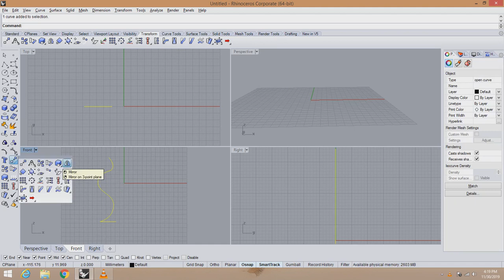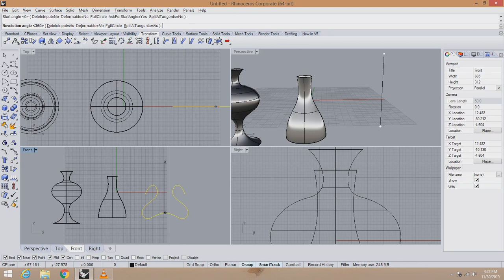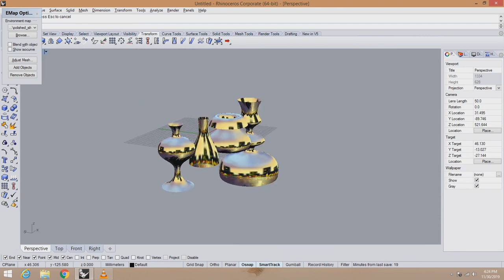RHINO BEST IDEA FOR MAKING EASILY PRODUCT IN A MINUTE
In this video, I will see u how to make easily product with the help of revolve and makes realistic products.